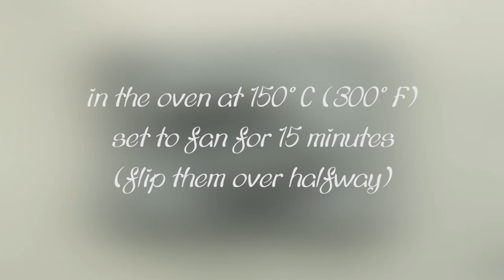How to Quickly Ripen Bananas | Akis Petretzikis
There are many ways to ripen your bananas and many more delicious recipes that can be made with yummy, ripe bananas!

Chef: Akis Petretzikis
Director | Video Editor: Leonidas Pelivanidis
Production: Akis Petretzikis Ltd.

Featured Partners: Mary-Rose Andrianopoulou, Katerina Vasilakopoulou, Markos Papakonstantinou, Anna-Maria Volanaki, Lefteris Antoniou, Giannis Borompokas, Artemis Tsipi, Martha Angelopoulou, George Athanassiadis, Valia Athanasopoulou